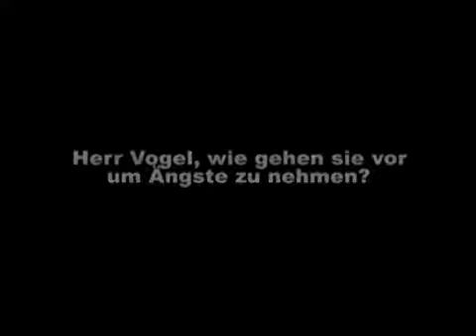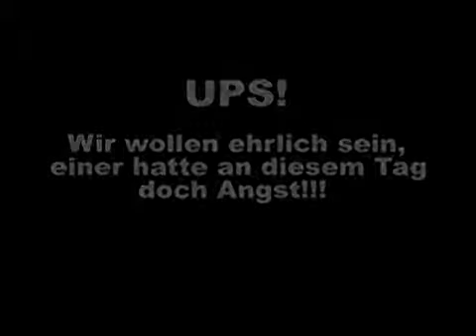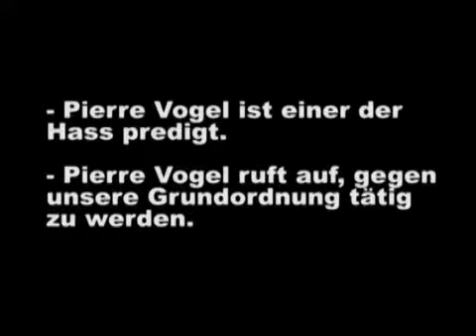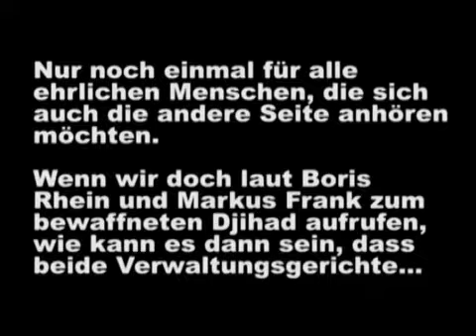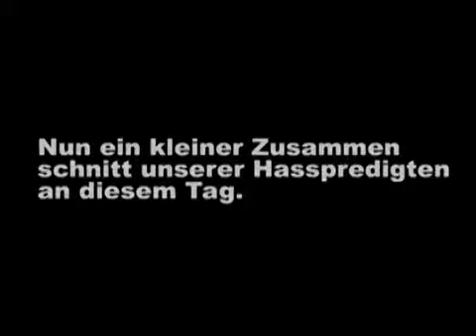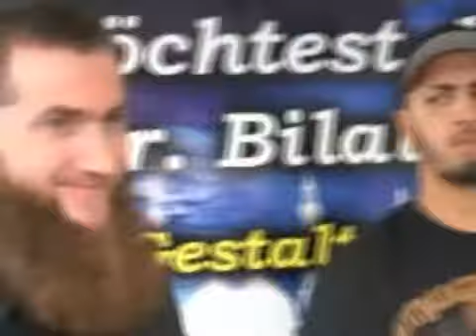Pierre Vogel; Unsere Hasspredigt vom 2.Islamischen Friedenskongress in Frankfurt